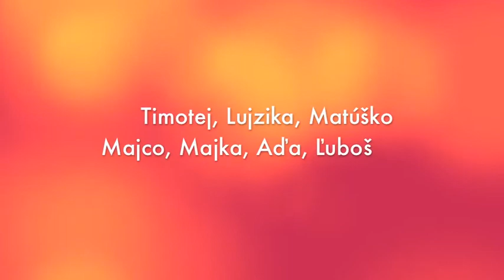Kamelya World Holiday Village 2010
Skvelá dovolenka v Turecku.